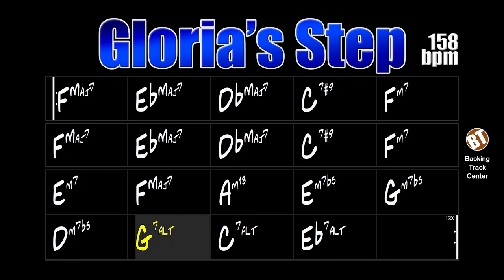Gloria's Step Backing Track Jazz - 158bpm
Gloria's Step Backing Track - Here you can improvise on this standard by Scott LaFaro, legendary bassist for Bill Evans Trio.

backing tracks.

"Gloria's Step" is a jazz standard composed in the early 1960s by Scott LaFaro, this theme was recorded in 1961 on the fantastic live album "Sunday At The Village Vanguard" by Bill Evans Trio, which in addition to Evans and Lafaro was formed by drummer Paul Motion. LaFaro lost his life due to a car accident just 10 days after recording this album.

This theme has a form that at first may seem a little strange to the music student because it contains 20 measures, the first half of which is divided into two parts of 5 measures. But, with a good analysis of the form and the harmonic progression, it is possible to have a lot of fun with the possibilities that this song offers, mainly in its second part, which presents a sequence of tension chords, thus opening a range of melodic possibilities.

This theme was also performed by Chick Corea, Eddie Gomez, Larry Coryell, John McLaughlin, Gary Peacock, Joe Lovano, Gonzalo Rubalcaba, among others.

This backing track consists of drums, double bass and piano. The tempo is 158bpm.

Gloria's Step Backing Track - Aqui você pode improvisar sobre esse standard de Scott LaFaro, lendário baixista do Bill Evans Trio.

"Gloria's Step" é um standard de jazz composto no início dos anos 1960 por Scott LaFaro, esse tema foi gravado em 1961 no fantástico álbum ao vivo "Sunday At The Village Vanguard" do Bill Evans Trio, que além de Evans e Lafaro era formado pelo baterista Paul Motion. LaFaro perdeu a vida em razão de um acidente de carro apenas 10 dias após a gravação desse álbum.

Esse tema tem uma forma que a princípio poderá parecer um pouco estranha ao estudante de música por conter 20 compassos, sendo que a primeira metade é dividida em duas partes de 5 compassos. Mas, com uma boa análise na forma e na progressão harmônica é possível se divertir bastante com as possibilidades que essa música oferece, principalmente em sua segunda parte que apresenta uma sequência de acordes de tensão abrindo assim um leque de possibilidades melódicas.

Esse tema também foi interpretado por Chick Corea, Eddie Gomez, Larry Coryell, John McLaughlin, Gary Peacock, Joe Lovano, Gonzalo Rubalcaba, entre outros.

Esse standard de jazz pode ser encontrado no "Real Book vol.1" na página 172 e no "The New Real Book vol.1" na página 118.

Essa backing track é composta por bateria, contrabaixo e piano. O andamento é 158bpm.